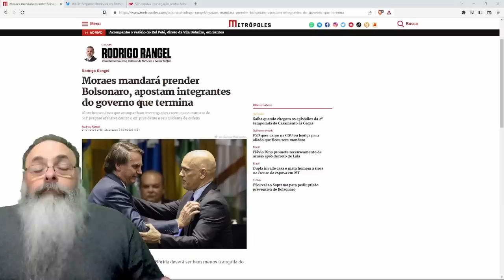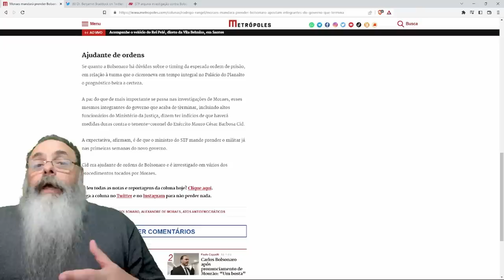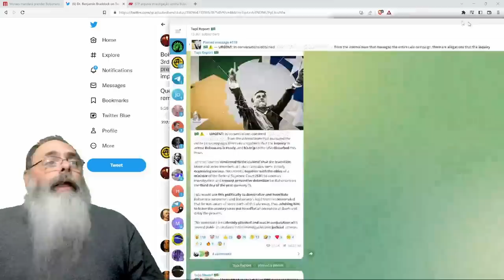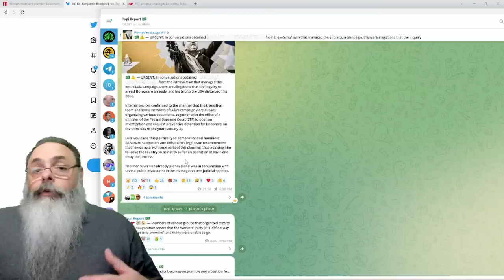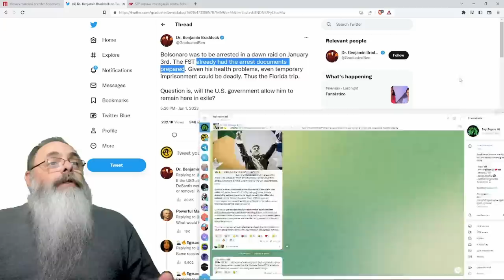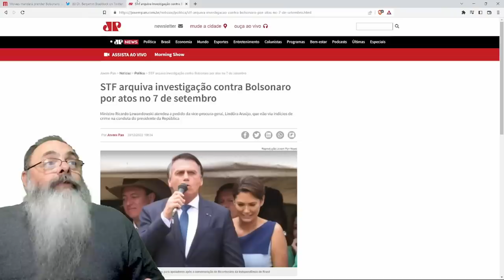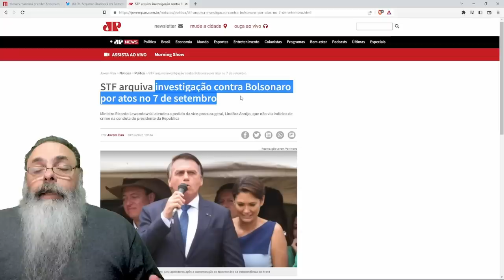ESTAVA tudo PRONTO para PRISÃO de BOLSONARO na MANHÃ do DIA 3 de JANEIRO, mesmo SEM MOTIVO ALGUM